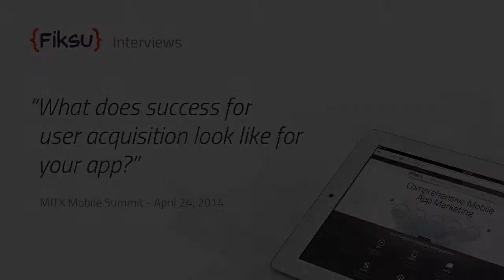Fiksu Interviews: Achieving Success in App User Acquisition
What does success for user acquisition look like for any given app? While there isn’t a right or wrong answer to the question, more often than not, brands are looking for those users who will be engaged in some way or another. We caught up with Fiksu clients Karmaloop, Dunkin Donuts, and Rue La La following the MITX Mobile Summit to get their take on this question.